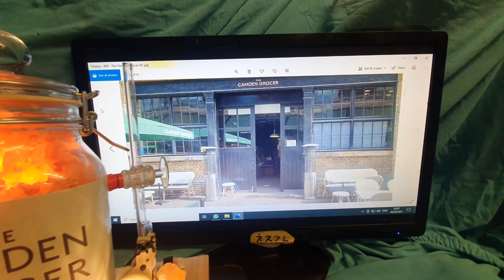Μικρό πλαστικό Himalayan δωρεάν ... Video Aperture ... #04 of 05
This  Futuristic Artefact is an extemporaneous salute to three laudable ... Eco-Doers ... whose business objectives have develop a truly unique eco-active food retail environment, offering little known UK new-market produces  alongside well known eco-friendly food brands, such as ... Dark woods Coffee, No. 1 Rosemary Water, Capreolus British Charcuterie, Bermondsey Honey, Micro-Plastic Free Himalayan Pink Salts, fresh produce, bread, cheese, dairy products & the obligatory shelves of designer beers, wines & spirits ... As One Does.

As a first time patron, I was enchanted by the welcoming atmosphere of a shopping experience with a stop-by & stay for a Chat & A Cuppa Invitation emersed by hanging plant baskets & potted plants & shelves alluringly stocked as if they were from an 1800's grocery store, full of handmade natural, farmers market products.

Tucked away on a back wall, I saw a box full of, Dusty, Empty Food Jars,  there I asked Matt, 1 of the owners of the Camden Grocers, if I could have a of the jar; he graciously said yes. (( without telling him that the jar was calling to be re-purposed & returned to Matt )) I thanked him & trapesed back to my studio.

As said, the rest is history ... YET ... as to've been on an archaeological dig from the history of the future 😉.

Job Done Back From The History Of The Future the food jar has been repurposed as a Himalayan Pink Salt Laboratory where its magical secrets are benefiting humanity I've entitled this artefact using the Greek language, where the lexicon is replete with of, medical words ' Μικρό πλαστικό Himalayan δωρεάν ' .

With a Camden Salute & Earnest appreciation for Marinos Alexandrou, Matthew Bunch & Scott Winston. Well Done Indeed - With this elucidation, that my inspiration to create this Futuristic Artefact is completely an independent / merit based observation that i have NOT been paid in any way to endorse the Camden Grocer. It is as it is a laudable ECO Enterprise !!!
A Brief Biography Of London's - Original Crypto Cyber Artist - Vincent C. L. Jö - Nés

Envisioneering Is As Envisioneering Does; when entering the CRYPTO Art Studio of Vincent C. L. Jӧ-Nés ... London's Original Cyber Artist; it's an invitation to tap into the DNA of Cosmic Down Loading Vince's archives of end of life electronic components, found objects, broken bits of this & that household cast-a-ways, are transformed into Futuristic Artefacts  Where the history of the future begins with the impossible possibilities of your undiscovered imaginings are empowered  Knowing That Junk Is A Terrible Thing To Waste As You / Bridge The Gaps Between Art & Science !!!

As London's; Original CYBER Artist; Vince is internationally known for his unique Constructs of the Imagination that appear to've been transported from the History Of The Future using end of life electronic components & found objects thereof, Vince creates functional art works, using phosphorescent & fluorescent paints that are first seen under normal room lights, next the FX pigments glow in the dark; then UV-Black Lights are turned on, causing fluorescent colors to  brightly illuminate with a multiplex expansion of layered rain bows.

 As one looks closer at the individual components of Vince's visionary constructs ... familiar shape bringing gleeful smiles of recognition & a reminder that what once were discarded objects, headed for a land-fill dump, are now on a 2nd life  exploration of artistic intrigues, that equivocate into scientific & educational incentives ... As An Awakening Cosmic DNA !!!

Exhibited around the world & in outer space on NASA'S Space Shuttle Endeavour in 1992; then back down to earth Vince's works are enthusiastically welcomed by international galleries, corporate HQ's & where Vince best enjoys sharing his creativity in community centers, local galleries & the South Bank Tate Modern, with London's Museum of  Everything

Vince's' original, Cyber Art / Interactive Installations, launched the 1st retail presentation of London's CyberDog, Punky Fish, the Collective, the Cyber Market & other successful London high street shops, too include special project invitations from Sony, Nike, Harrods Sharper Image & numerous regional & international Sci. Fi. Conventions & Now As London's Original Crypto Cyber Artist ... On An Archaeological Dig From The History Of Tomorrows Future ... TWT ... @ArtistCyber !!!

'Tis  Where  Todays  Imaginations  Are  The  Cosmic  DNA  Of  Tomorrows  Realities
On  an  Archaeological  Dig  From the  History  of  ' OUR '  Future
Bridging  The  Gaps  Between  Art  &  Science  Junk  Is  A  Terrible  Thing  To  Waste
Your  Imagination  Is  The  Future
With   Creative  Regards
Gewidmet  Meine  Große  Liebe  Frau  Brita
בריטה אשתי היא תמצית האהבה
Κοσμική λήψη του DNA μας
Vince